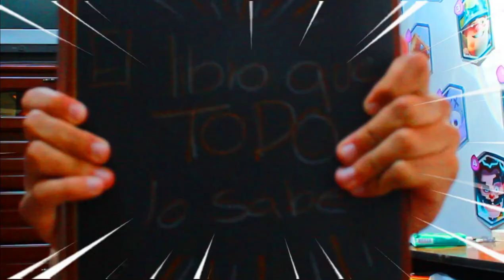👨‍🎓Mi Primer Año De La Universidad👩‍🎓 (Experiencia) - Martin Soria -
El primer video del canal, contando mi experiencia en mi primer año en la universidad estudiando Producción Audiovisual en ecuador.  Espero disfruten y lo apoyen.
Nos vemos el próximo Viernes !!

Mi experiencia en la universidad